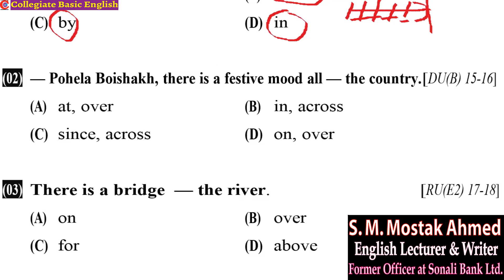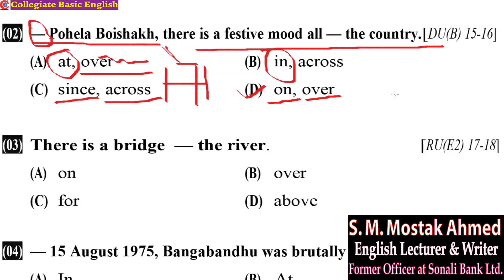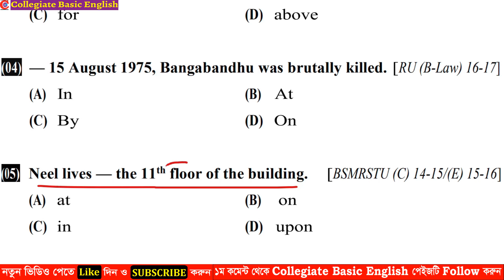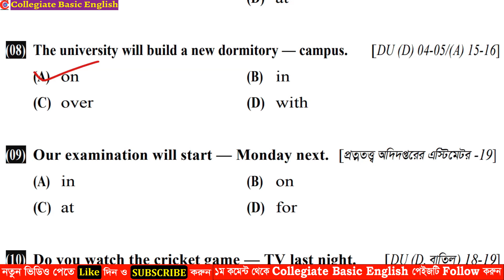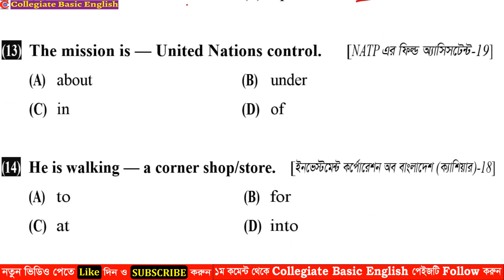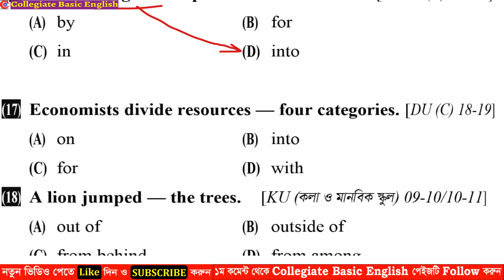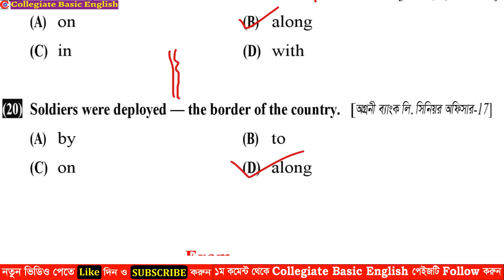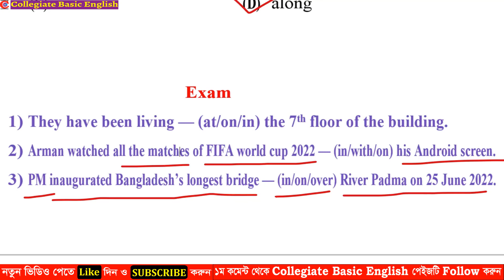Learn Preposition Usage Easy Way For All Students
In this video you can learn how to use preposition in different situations and this video is very very important for ssc, hsc, university admission test and BCS.